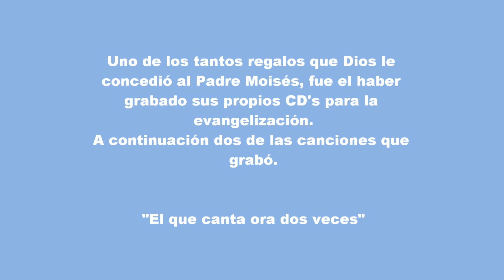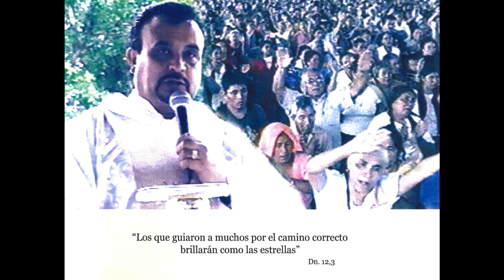Padre Moises Larraga El Que Canta Ora Dos Veces